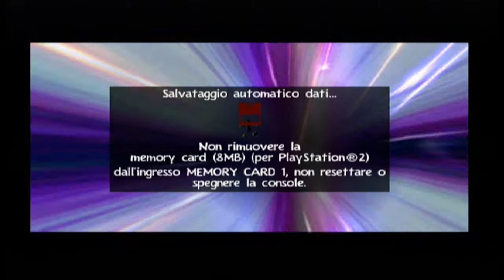Rayman 3 : Hoodlum Havoc - Gameplay Parte 20